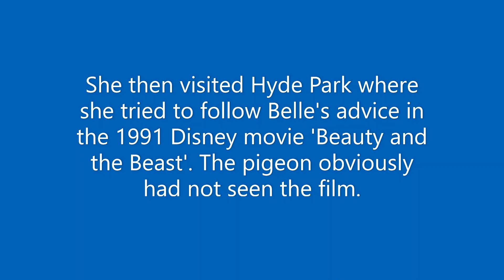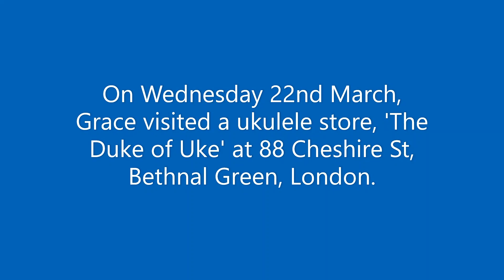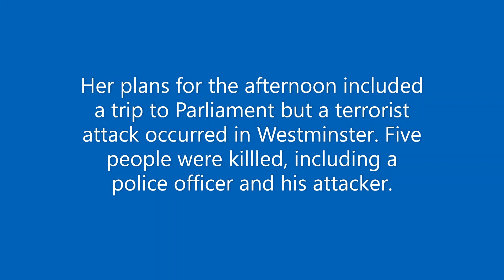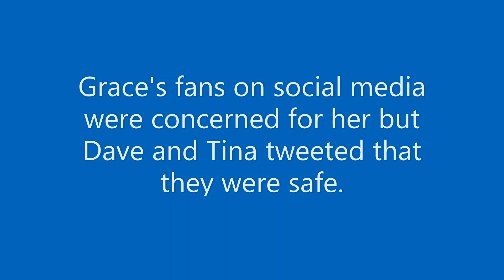Grace VanderWaal / First trip to London, England in March 2017 /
Grace, aged 13, had an eventful trip which included a terrorist attack, a pug, a pigeon, The Beatles and of course, a ukulele.